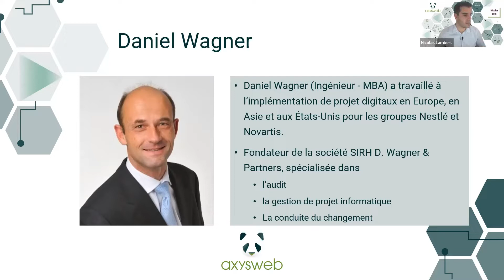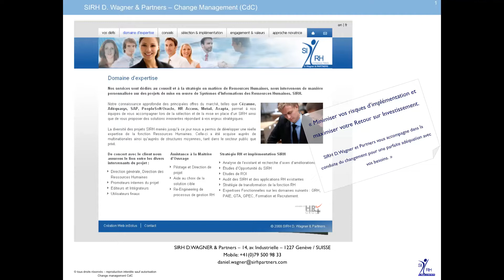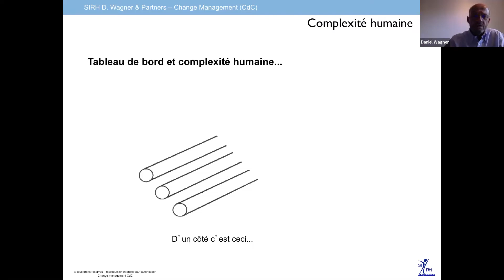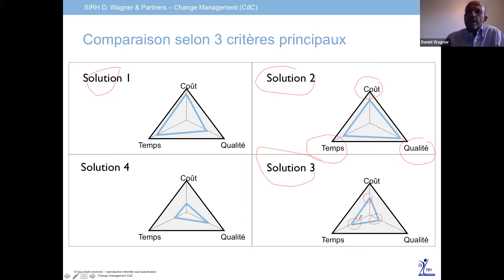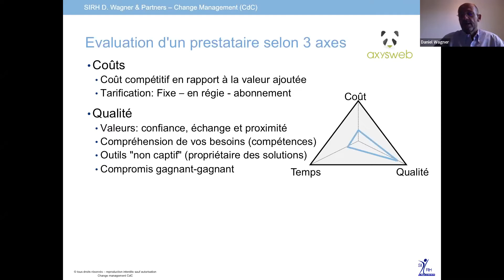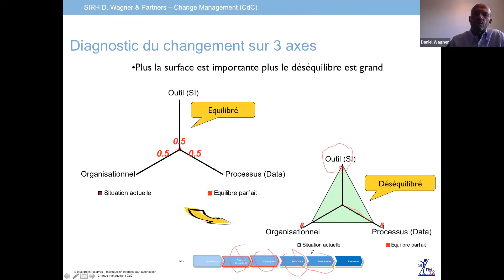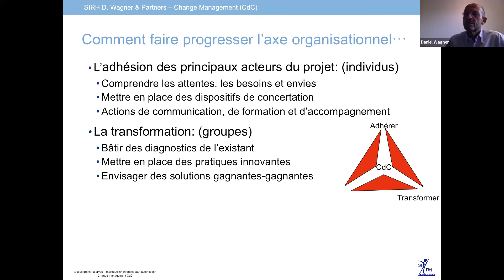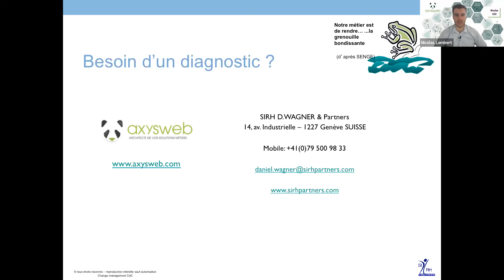WEBINAIRE PowerBI - Intervention Daniel Wagner - La conduite du changement